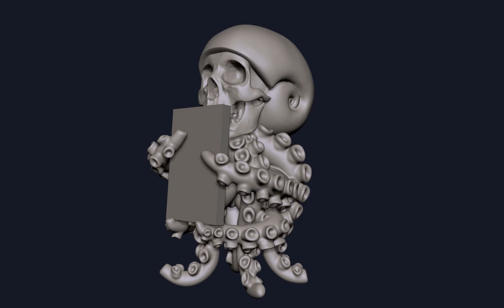The Anthronaut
From beneath the sea, a messenger comes with a warning for humanity.
But will the humans listen?